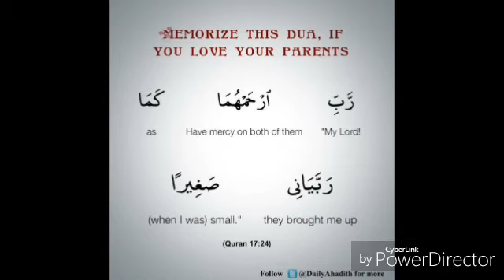||| Dua for your parents ||| Apne maa baap k liye dua kia karo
Maa baap k liye dua,